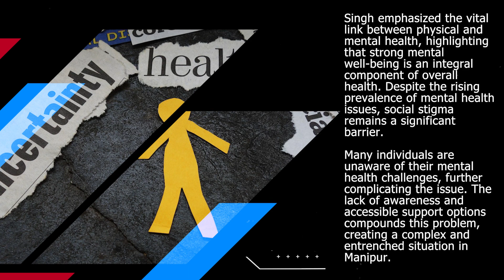Mental health situation worsens in restive Manipur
The COVID-19 pandemic has had a profound impact on global mental health, leading to a fivefold increase in mental health issues worldwide. In Manipur, a state marked by ongoing violence, the situation is even more dire. R.K. Lenin Singh, the Head of Psychiatry at the Regional Institute of Medical Sciences (RIMS), revealed that one in eight individuals in Manipur now grapples with mental health problems due to ethnic turmoil, underscoring the pressing need for mental health attention in the region.

Singh emphasized the vital link between physical and mental health, highlighting that strong mental well-being is an integral component of overall health. Despite the rising prevalence of mental health issues, social stigma remains a significant barrier. Many individuals are unaware of their mental health challenges, further complicating the issue. The lack of awareness and accessible support options compounds this problem, creating a complex and entrenched situation in Manipur.

Manipur's Health Minister, Sapam Ranjan Singh, acknowledged the pervasive presence of stress in the modern world and stressed the importance of proactive stress management. He commended the state's mental health mission team for helping individuals, especially children, cope with post-traumatic stress caused by ongoing ethnic violence. Minister Singh emphasized the need to create an environment where everyone feels comfortable sharing their stress and seeking assistance, aiming for a mentally healthy society. This underscores the requirement for a comprehensive mental health care approach that addresses both immediate and long-term challenges faced by Manipur's people.